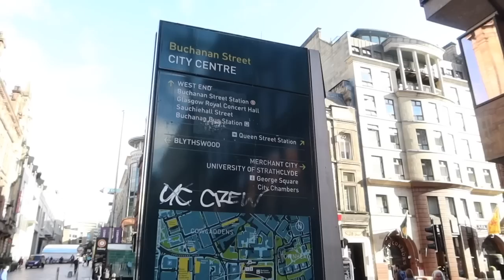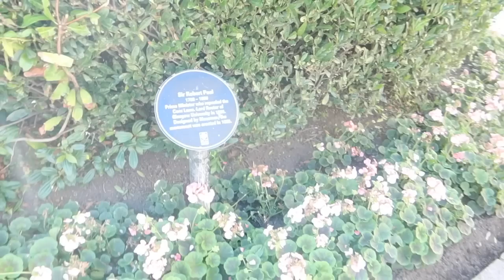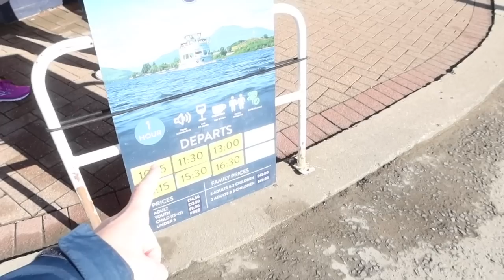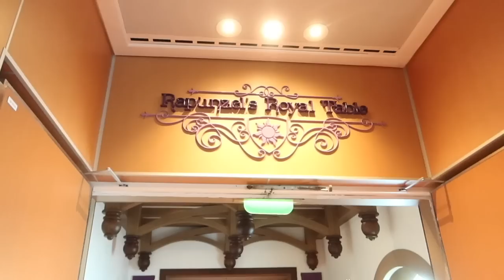DAY 6 Greenock, Scotland 🏴󠁧󠁢󠁳󠁣󠁴󠁿 Glasgow & Loch Lomond l Disney Cruise Line British Isles, DCL Vlog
Hi guys welcome to aclaireytale!!! We went on a Disney Cruise! I hope you enjoy this series of Disney Cruise Line vlogs!!! We explore the UK by ship!! Disney Magic 7 Night British Isles Cruise from Dover, England - September 2022

The Disney British Isles cruise itinerary was:

Day 1 - Dover, England
Day 2 - Portland (Stonehenge), England
Day 3 - Cork (Cobh) Ireland
Day 4 - Liverpool, England
Day 5 - Belfast, Northern Ireland
Day 6 - Greenock, Scotland
Day 7 - At Sea
Day 8 - Disembark at Dover

Today we are in Scotland!! We dock at Greenoch and I show you Glasgow and Loch Lomond!

I start off on top deck showing you the Scottish hills! I then let you know I am doing an excursion myself out to Loch Lomond! To get to Loch Lomond, you do have to get to Glasgow first. So I debark from the ship and walk to Glasgow Train Station. I buy a ticket to Balloch. This is the closest train station to Loch Lomond! I get to Glasgow and walk through the city a little bit. I show you around. I spot a Hard Rock Cafe but unfortunately it's closed! I walk to Queen Street Station and spot the town hall and a really nice square in front so I show you around. Then I head back to the station and get the train to Balloch. Once in Balloch I cross the road and walk to the cruises going around Loch Lomond! I get a Sweeney's Cruise Co boat which sails around lake lomond! I do an hour cruise to look around the lake. The narrator tells us all about the lake and the castles and hills surrounding it, it was really good and definitely worth doing! I let you know the prices.
For the rest of the afternoon I meet up with my friends so I put the camera down and enjoy that. Next we're back to the ship! The ship sets sail to a wonderful Scottish band, bag pipes and drums - it was amazing! They perform Scotland the Brave and many others. We eat at Rapunzel's Royal Table tonight and I show you all our food. We then meet so many characters! it's a marvel night so we meet Thor, Captain America oh and Pluto! Its Tangled the musical in the Buena Vista Theatre and then we head to Fathoms for a quiz and the Shamrock Tenors perform! I hope you enjoy coming to Scotland with us!!!

00:00 - 02:48 Intro to Scotland
02:48 - 04:02 Debarking ship and getting to Glasgow
04:02 - 07:46 Glasgow
07:46 - 09:26 Travelling to Loch Lomond
09:26 - 14:02 Loch Lomond Cruise
14:02 - 14:40 Back to ship
14:40 - 16:34 Bagpipes send off!
16:34 - 18:47 Dinner at Rapunzel's Royal Table
18:47 - 21:24 Meeting Characters
21:24 - 22:26 Shamrock Tenors
22:26 - 22:52 Outro

Yonder Hill and Dale - Aaron Kelly